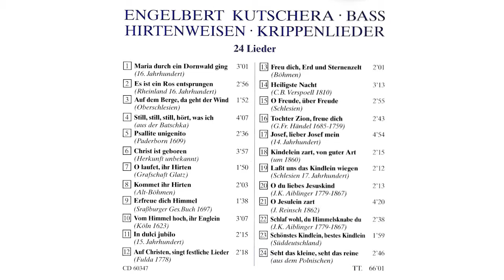[14] Heiligste Nacht (C.B. Verspoell 1810)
(C.B. Verspoell 1810)

Hirtenweisen und Krippenlieder
Viktor Bartsch und Nikolaus Schröder an der Orgel

P 1996, C1997 Produktion und Vetrieb -EWS-
CD: Idee und gestaltung Studio -EWS-
Titelbild "In dulci jubilo" mit freundlicher Genehmigung des Verlages St. Gabriel, Mödling b. Wien